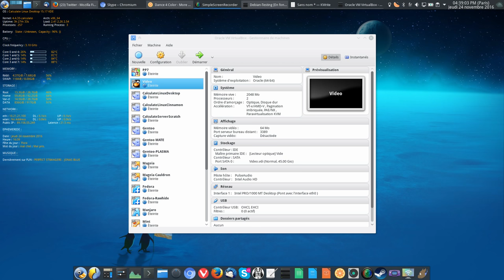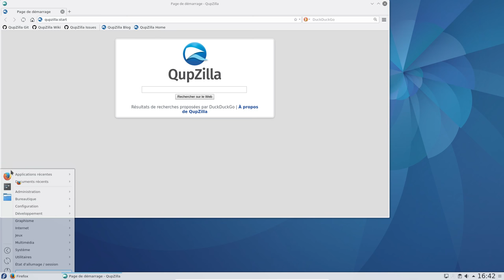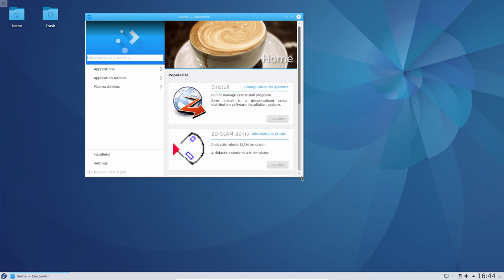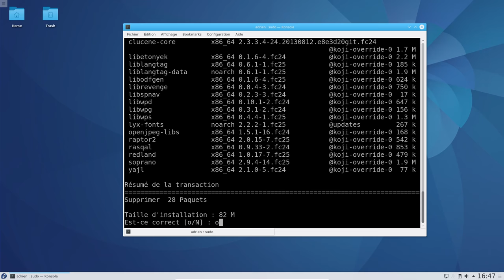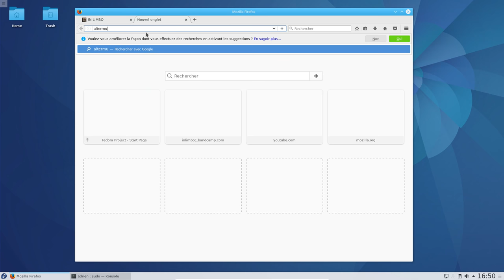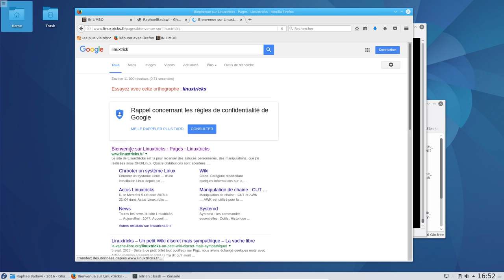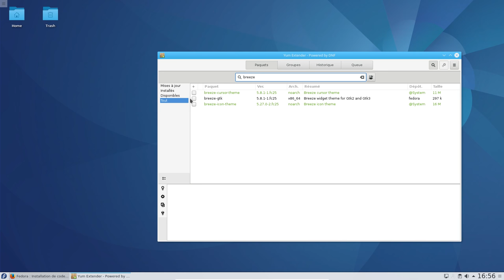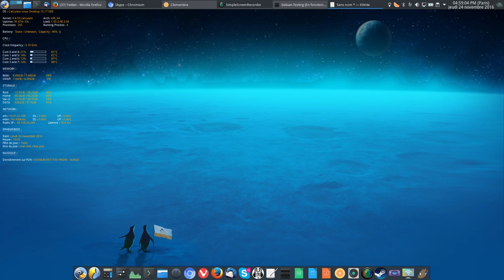Fedora 25 KDE Plasma